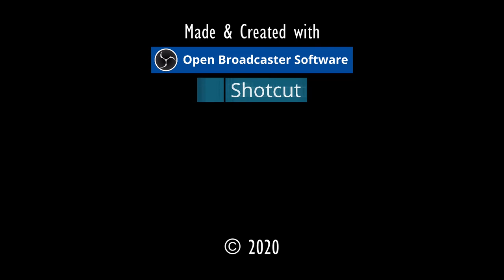VERFL. AUSGANG.⚓ODYSSEE-Im Auftrag des Königs, V2.6 (L'Hiver) #277★Let's Play [Gothic 2 Mod][GER]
"VERFLUCHTER AUSGANG".⚓ ODYSSEE-Im Auftrag des Königs, V2.6 (L'Hiver) #277★Let's Play- [Gothic 2 Mod][GER] ⚓

Entwickler/Publisher:
Piranha Bytes/Jowood